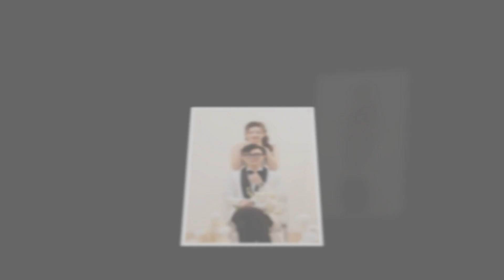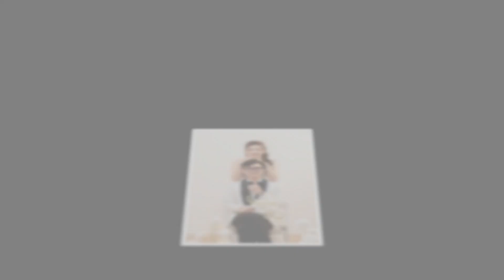Silde Wedding | ac Thái x My